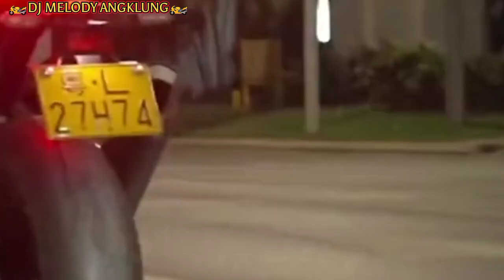DJ MELODY ANGKLUNG